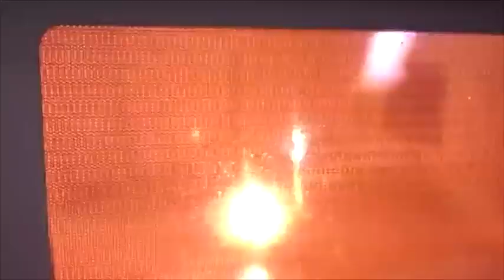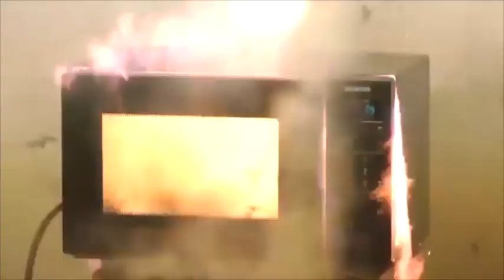PUDIM DE CANECA MAIS FÁCIL DO MUNDO (SEM LEITE CONDENSADO) - Fubá online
Vou testar uma receita caseira de um pudim de caneca que nao vai leite condensado, muito facil de fazer/

Veja essas Play lists:
Quem me enviar alguma coisa? 💌 🎁
Para: Fubá
Coronel Macedo-SP
NOME: Dieile D. M. Parente
AGENCIA: 3478
CONTA POUPANÇA: 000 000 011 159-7
OPERAÇAO: 013